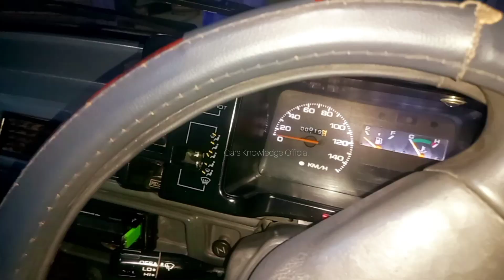Non Euro Suzuki Mehran Modification 2011 model bht kharcha ho gya .[ Details and Price ]